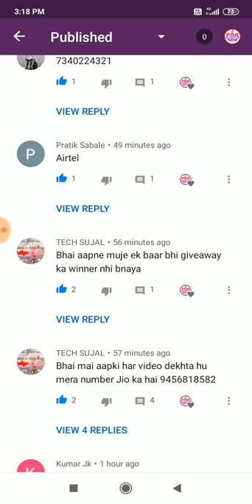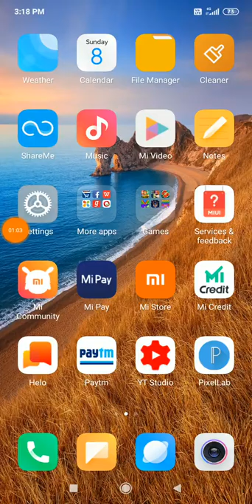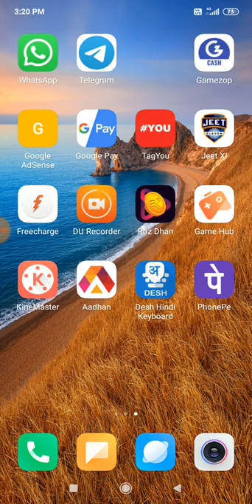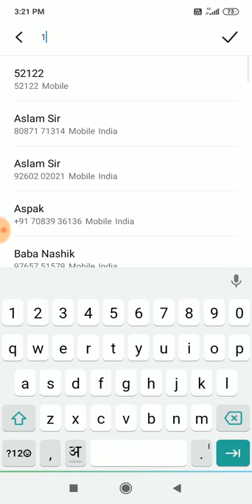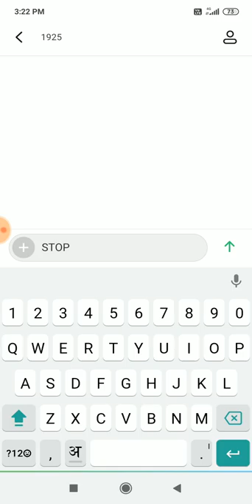Airtel free 93GB 4G Data offers 2020 || Airtel free net || Giveaway 1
How to get free एयरटेल 93 GB internet Data, 2019 free data offers  se kaise le sakte hai

Refer code 35480K1H

airtel 93 gb free data